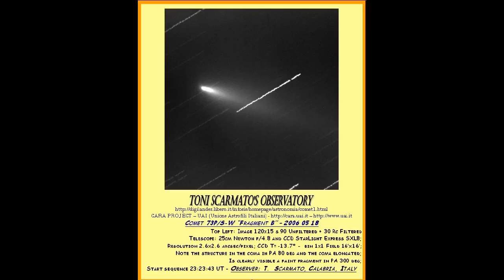MAY 31, 2022…METEOR SHOWER OR THREAT FROM OUTER SPACE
...A meteor shower outburst from a shattered comet may spawn new Tau Herculids display at the end of May of the year 2022. The Russian scientists see it as a more dangerous event than their western colleagues. You all will know tomorrow. But this is still today, so we do not know...